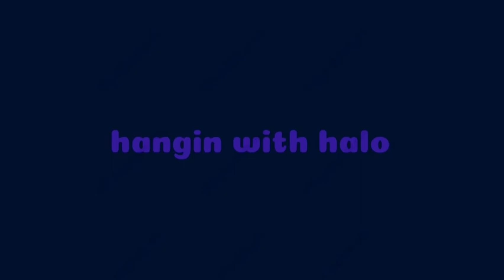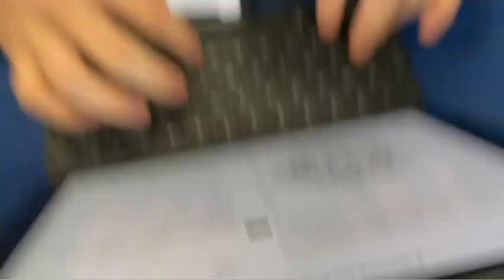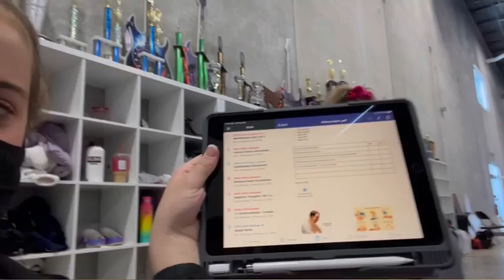HALO TAKES ON (virtual) NCA! hangin with halo ep.4